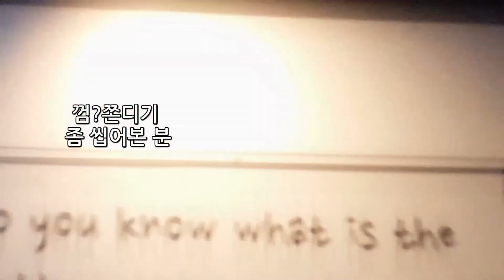[주말VLOG] 비글친구들과 1박2일 in 원주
안녕하세요! 귤탱이입니다.
저번 주말 친구네집에 놀러갔다왔어요.
제 고등학교 친구들은 비글같아요.
같이있으면 항상 웃음이 끊이질 않네요ㅎㅎ

3차까지 음주에
강원도 음식 옹심이 메밀 칼국수도 먹고
재밌게 봐주세용 ^0^